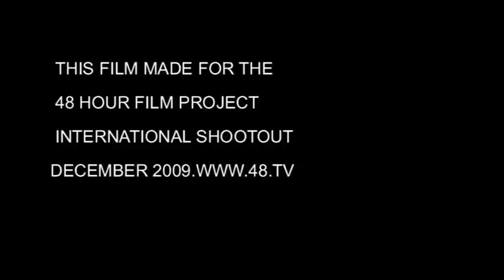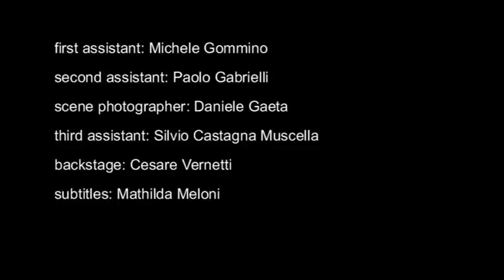IL TRAMONTO- THE SUNSET (subtitles in english)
shortfilm directed by Emanuele Cerman

ITALIA 2021.La crisi economica non si ferma.
Il Papa muore di un misterioso virus che attacca i polmoni. Mentre l'umanità è stremata da questo terribile virus, alcune persone continuano a vivere facendo finta di nulla e scegliendo tra il percorso dell'amore e quello dell'odio.
Alberto Torris è un imprenditore in grave crisi economica e le banche si rifiutano di prestargli denaro. Sceglierà l'odio come molti cospirazionisti.
Kristina e James si amano, aspettano un figlio e in attesa della fine, scelgono l'amore.
Il diavolo si troverà al tramonto per celebrare la sua vittoria nel dialogo con Michele Arcangelo.

ENGLISH:
ITALY 2021, the economic crisis does not stop. The Pope dies of a mysterious virus that attacks the lungs. While humanity is affected by this terrible virus tools in mass Pollution some people continue to live pretending nothing and choosing the path of love or of hate. Alberto Torris has serious economic and entrepreneurship with the banks refuse to lend us money and help him choose hate, like many conspiracy theorists. Kristina and James expecting a child and waiting for the end choose love. The devil will find itself at sunset to celebrate his victory in dialogue with Michael the Archangel